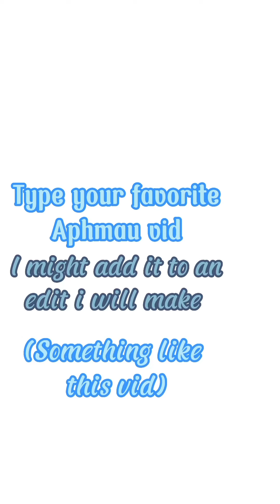Editing my favorite @Aphmau vids 💜🌅aphmau